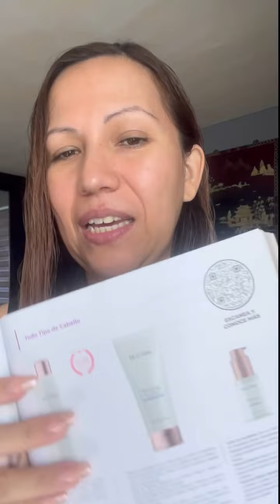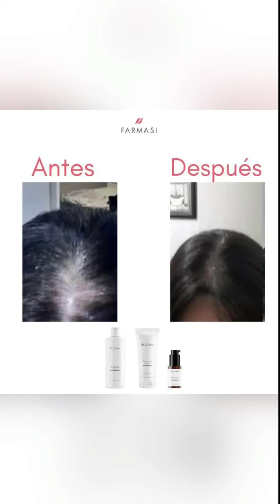Reseña del SET REVIVING FARMASI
Este es mi testimonio sobre este tratamiento a base de ajo y capixyl.

A mi me funciona excelente !
Recomendado para las persones que tienen mucha caída de cabello por enfermedades, menopausia, estres, etc

Aquí lo puedes ordenar/

O escríbeme en este video 🫶